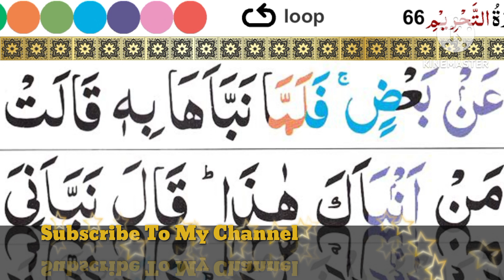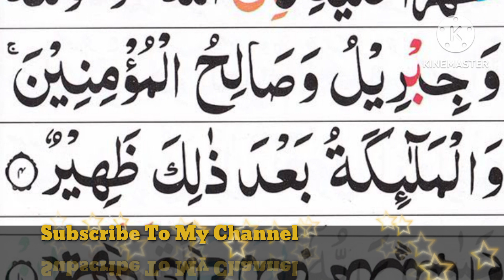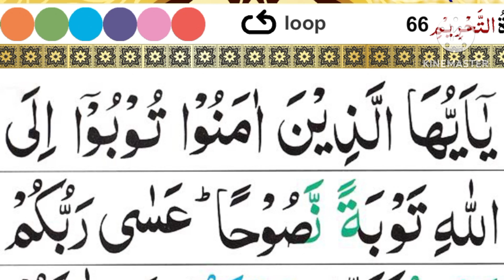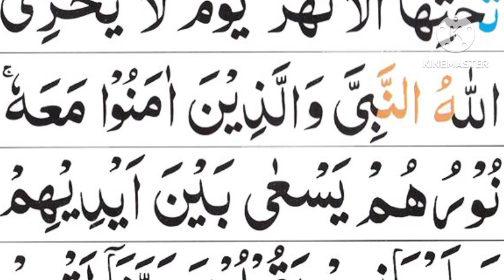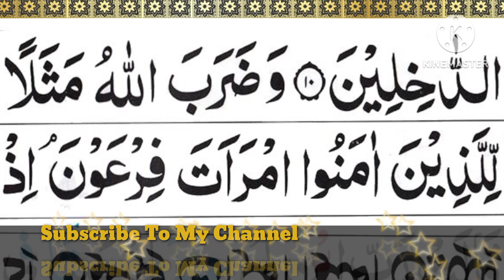Surat At-Tahrim Beautiful(The Prohibition) | Mishary Rashid Alafasy |By Sheikh Sajjad ur Raman Asim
HADITH

صلی اللہ علیہ والہ وسلم) THE MESSENGER OF ALLAH SAID:-

(AL-BUKHARI)

Sūrat at-Tahrim Arabic سورة التحريم "Banning, Prohibition") is the 66th sura of the Quran and contains 12 verses. [1] This is a Surah which deals with questions regarding Muhammad's wives.[2]

THEME AND SUBJECT-MATTER:

This is a very important Surah in which light has been thrown on some questions of grave significance with reference to some incidents concerning the wives of the Holy Prophet (upon whom be Allah's peace).